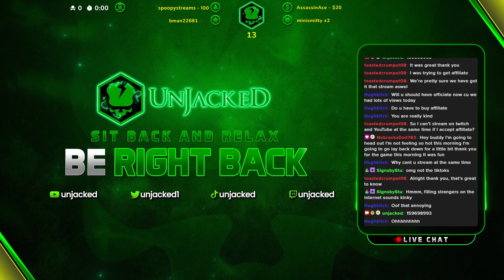Throwing hands Gang Beasts style to end the week